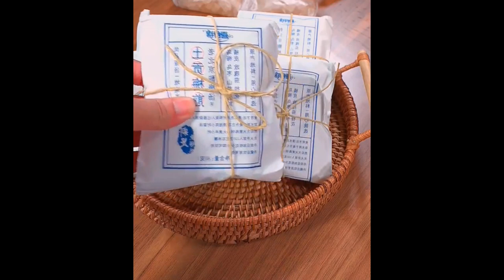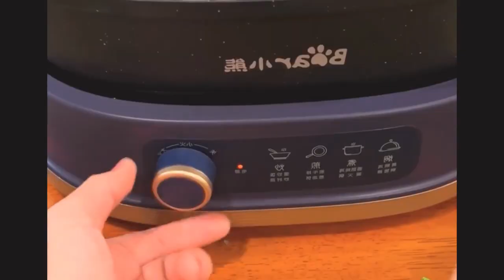If you have no appetite for eating, try this side dish, mixed with noodles Foods 4